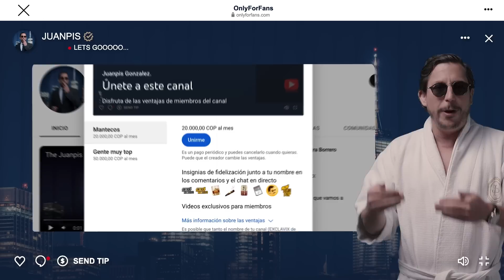Boletín del Gomelo - Especial candidatos calentanos: Cartagena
¿Quiere chatear conmigo en Instagram? Mi canal de difusión
Reciba mi JP Post, un newsletter muy top en su email